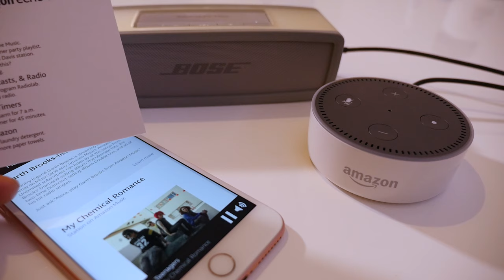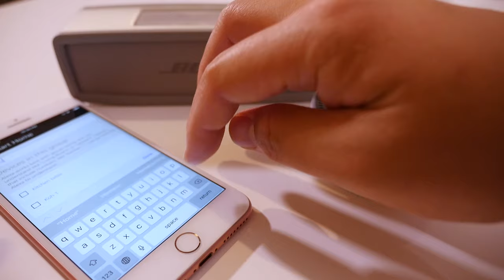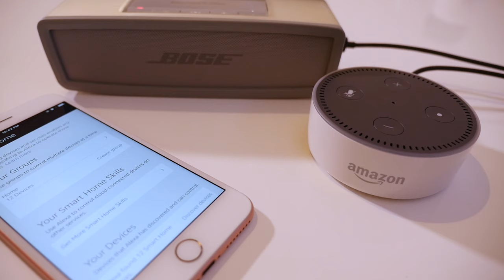新型Amazon Echo Dotをセットアップしてみた #162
前回の動画で開封したAmazonのEcho Dot(二世代目)を本日はセットアップしてみました。音声インターフェースのみの割り切った製品ですがかなりよくできてるなというのが第一印象。

とりあえず家の電球はこれで制御できるようになっただけでも十分元がとれたかも？

ちなみにEcho Dotの内蔵スピーカーでも音はそれなりですが音楽再生などは可能でした。

All-New Echo Dot (2nd Generation) - White

MSI ゲーミングPC ノートパソコン GS73VR 6RF Stealth Pro GS73VR-6RF-002JP 17.3インチ

# 主な撮影機材
✩ Panasonic DMC-GH4-K
✩ Panasonic 12-35mm F2.8 G X VARIO

✩ SNAPCHAT! - backspacefm